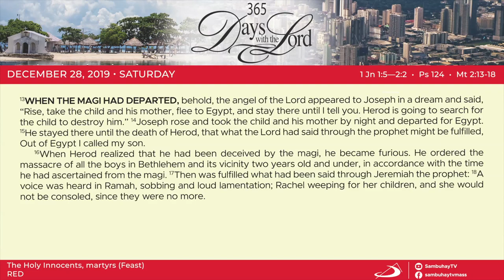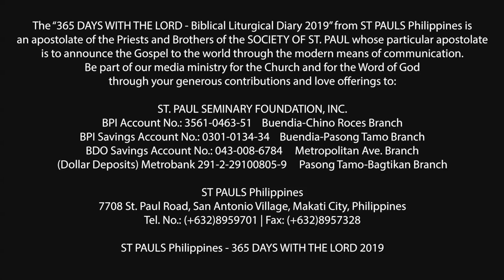365 DWTL | Feast of The Holy Innocents, martyrs | December 28, 2019